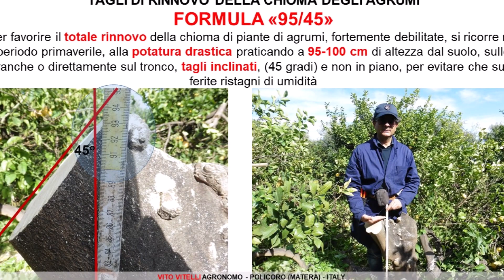POTATURA DI FORMAZIONE DEGLI AGRUMI DOPO LA RIFORMA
In diverse occasioni, su agrumeti adulti che presentavano una chioma sofferente a causa di una errata gestione , la soluzione della potatura drastica  ha consentito di ripristinare la totale efficienza della pianta.
Oltre al taglio di riforma, secondo la regola del 95/45, molto importanti sono gli interventi successivi per la formazione della nuova struttura e per il mantenimento della produttività della pianta.